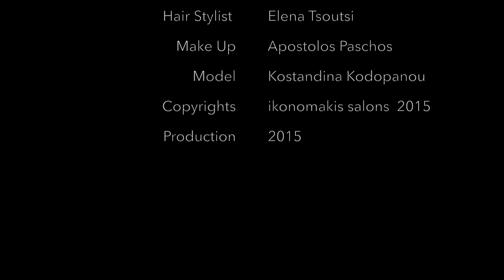Hollywood Waves hair how to tutorial ghd ikonomakis